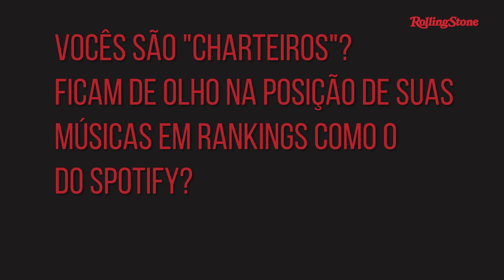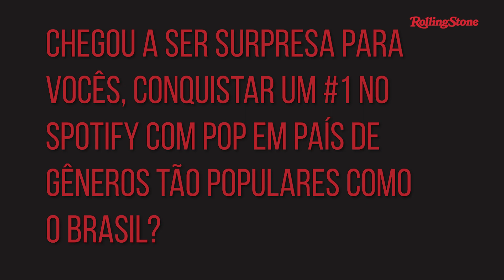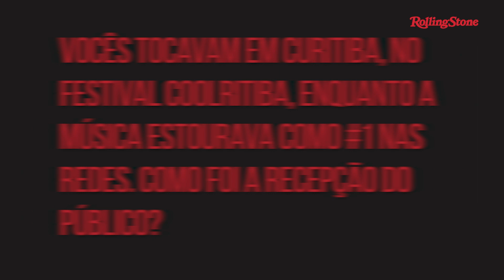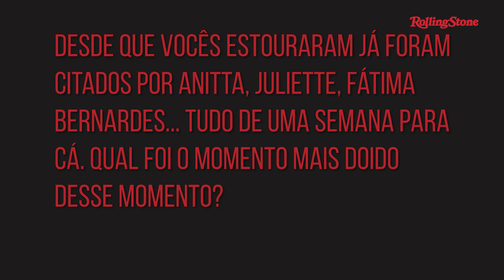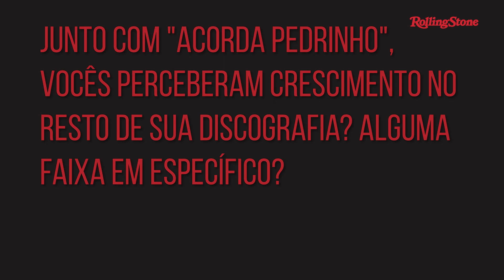Jovem Dionísio: fama e perrengues pós "Acorda Pedrinho" | RS Entrevista